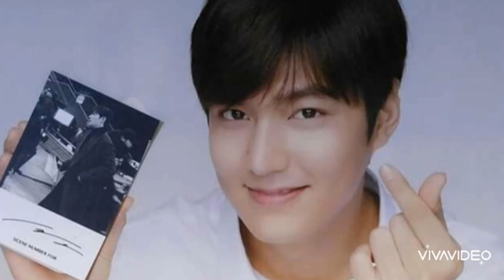Lee Min Ho-Loreen(Tattoo)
This video special for MINOZ